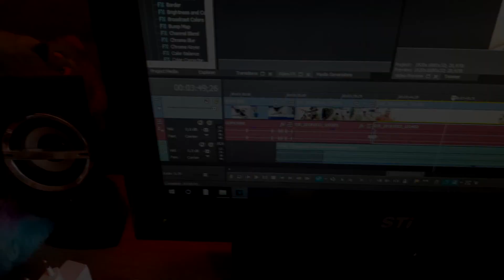DOMINGÃO DO CYBORG!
BEIJOS DO CYBORG!!!